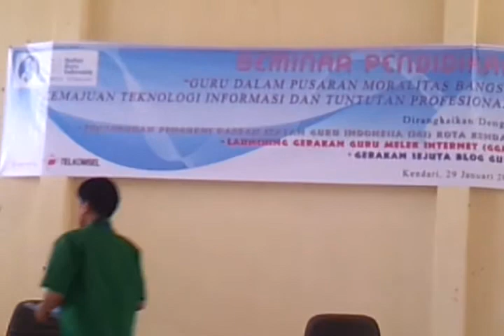Pidato IGI SULTRA